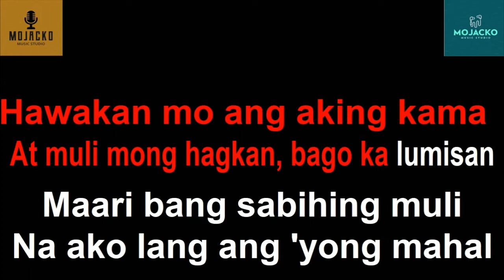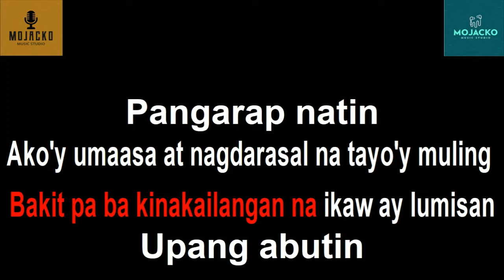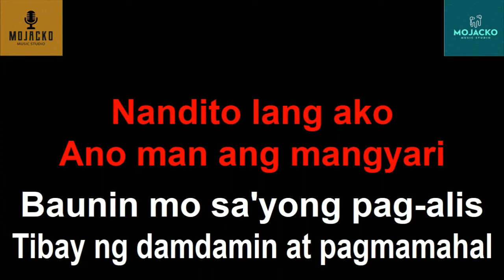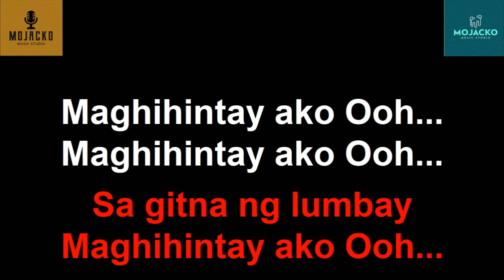MAGHIHINTAY AKO - JONA MALE VERSION OPM KARAOKE